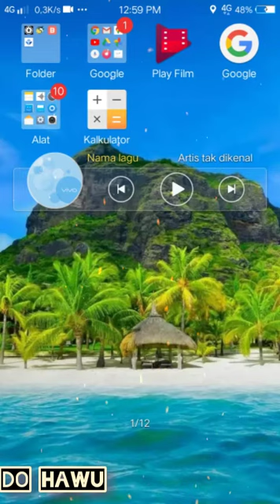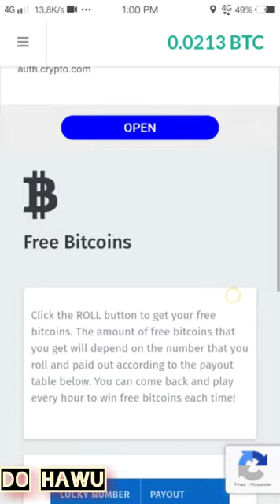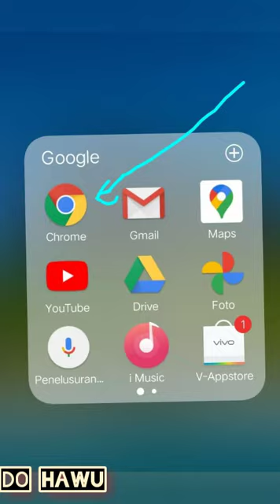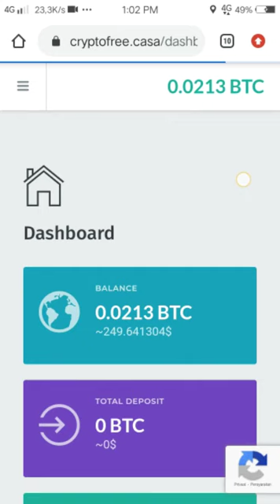Cara Menndapatkan BITCOIN Gratis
Jika Taman2  ingin mendafatar BTC gratis saya menyediakan Link nya tersebut

Link BTC Legit Hasrapid harus menggunakan Dompet BTC ( download terlebih dahulu Blockchain) ambil alamat dompet blockchain dan tempel di
Hasrapid

alamat Master Coin menggunakan Email
selamat Bekerja semoga sukses🙏🙏